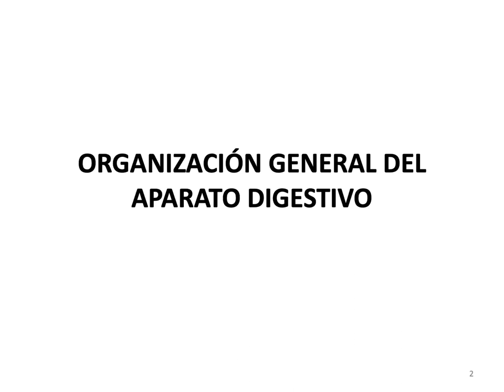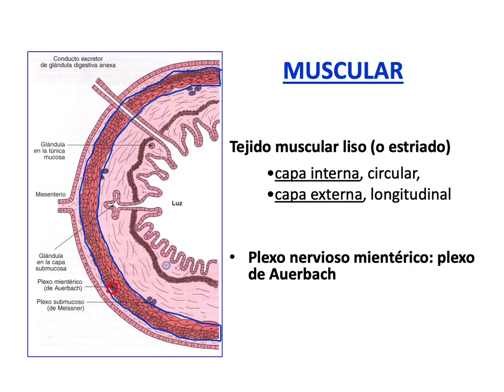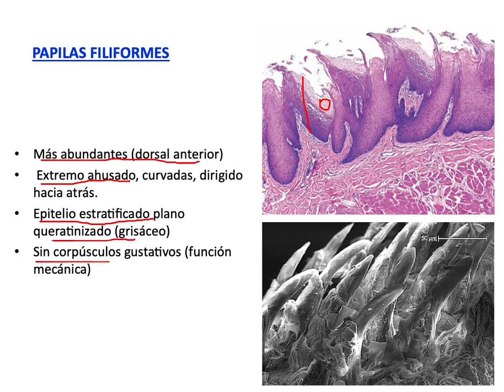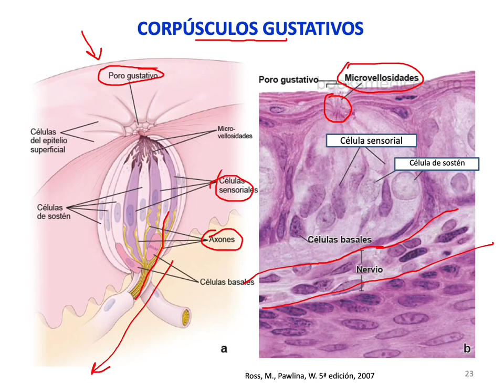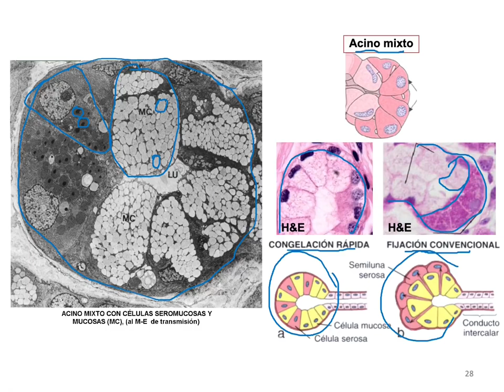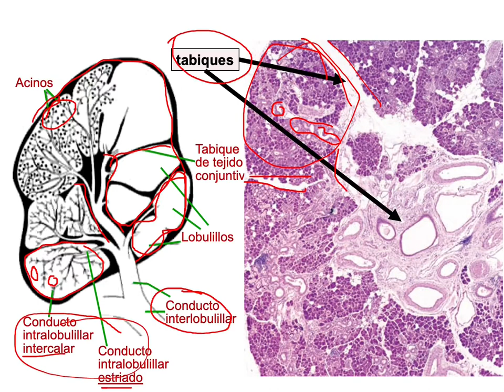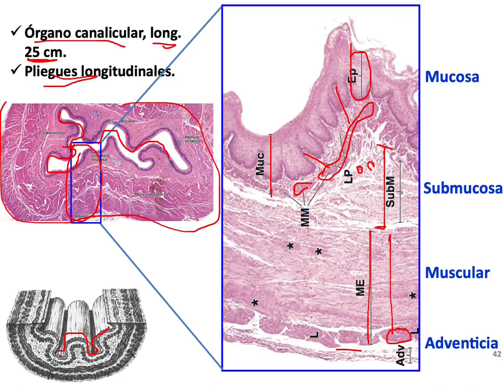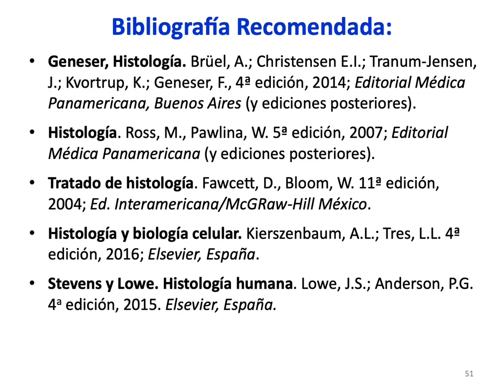ESFUNO - DRE - Aparato digestivo, Lengua, Gl. Salivales, Esófago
DRE - Digestivo, Renal, Endócrino
Teórico - Organización general del Aparato digestivo, Lengua, Glándulas Salivales, Esófago
Soledad Marton
2020